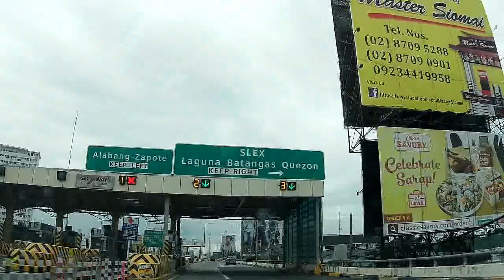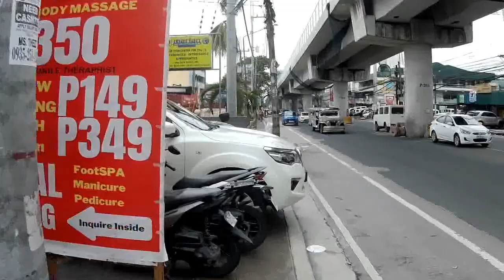Week end Music | Good Vibe Hip-Hop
My Week end Good vibe Hip-Hop Music Background.

location:
Part of Metro Manila roads, Philippines